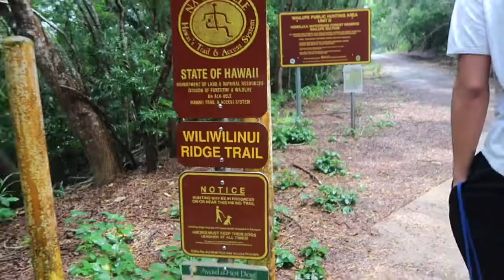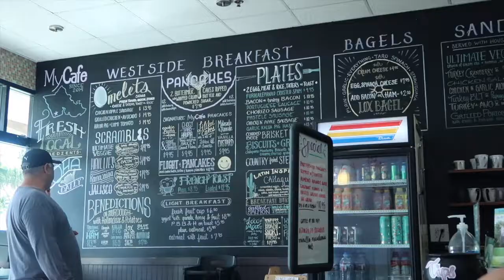Hawaii in 3 days